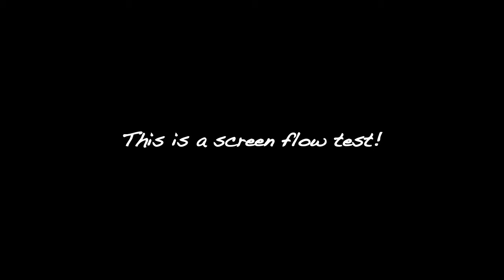ScreenFlow Test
This is just a little test testing the soft where I'm am going to use in my later videos :)

Song -
Netsky - Wanna Die For You (Ft. Diane Charlemagne)
URL-